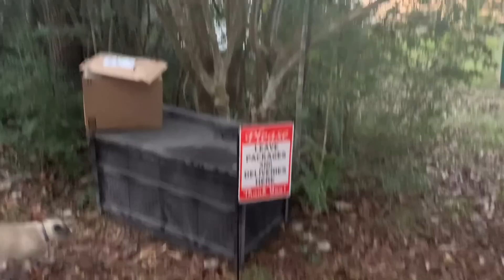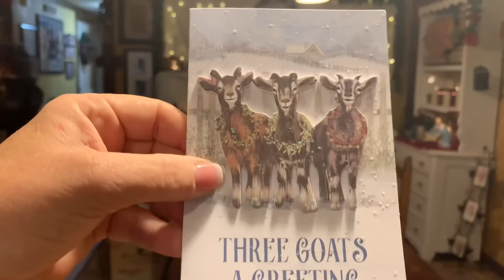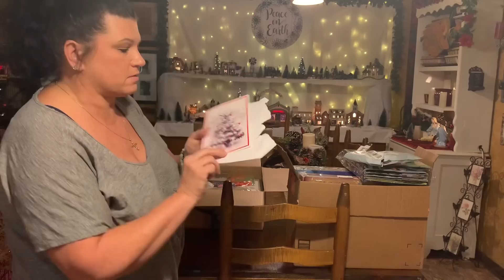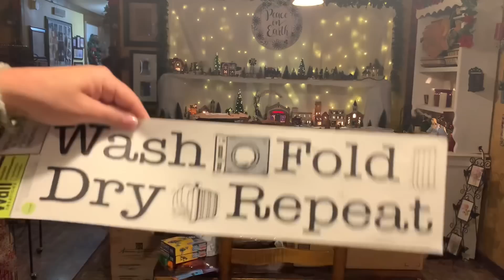Gifts and Goodies